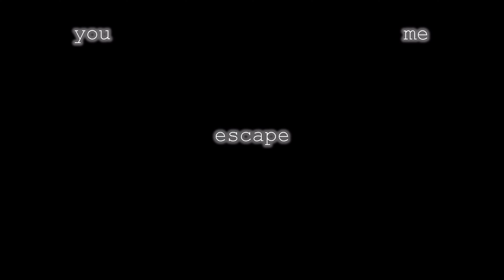Summer Isles, Achiltibuie and Altandhu. Coigach Peninsula Scotland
During the early part of 2022 I will be taking a break from new productions on the channel, I hope to release something from the archive every couple of weeks. Comments will be off for the time being.

Second and last of two films from a visit to the Coigach peninsula in North West Scotland in September 2021. I had a few technical problems on the whole trip which I explain in the introduction however with scenery like this I think it just has to be shown.

There's footage from a boat trip around the Summer Isles followed by Achiltibuie shoreline and a walk along the beach near the campsite at Altandhu.

Look out for the mountainous backdrop and some amazing cloud formations.